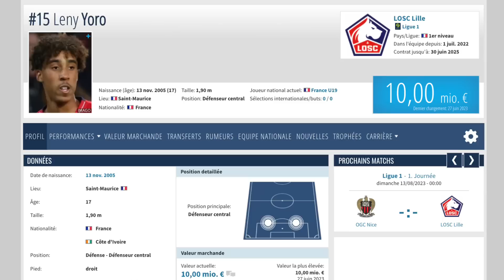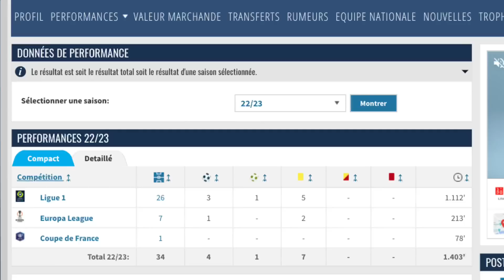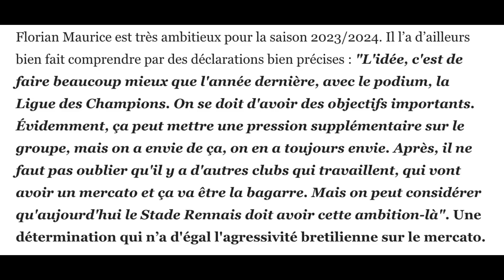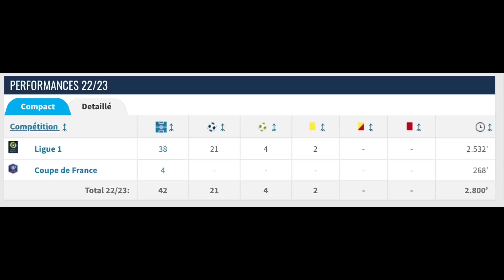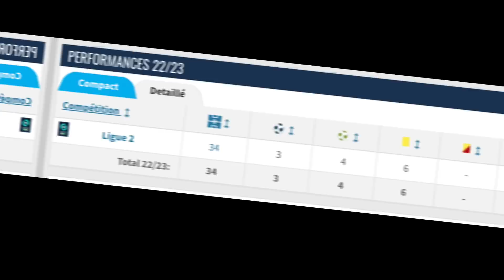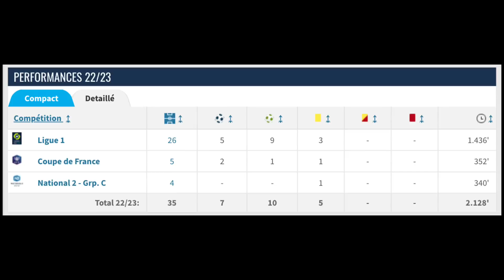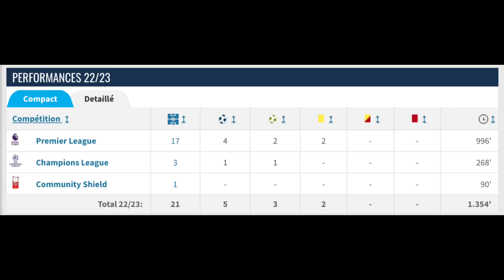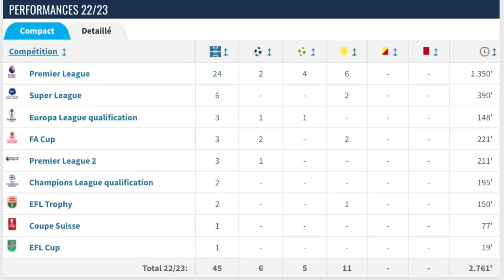🔎 MES 10 JOUEURS À SUIVRE EN 2023/2024 !! (c'est du lourd)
Yo la famille ! Aujourd'hui je vous dévoile mes 10 joueurs à suivre en 2023/2024. Des pépites, des joueurs transférés lors du mercato ou qui se relancent après une blessure... enfin bref je vous laisse regarder ça ! 🔥

CHAPITRES :
00:00 : INTRO
00:44 : 1ER JOUEUR À SUIVRE EN 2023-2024
02:53 : 2ÈME JOUEUR À SUIVRE EN 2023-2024
04:21 : 3ÈME JOUEUR À SUIVRE EN 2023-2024
05:33 : 4ÈME JOUEUR À SUIVRE EN 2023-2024
07:20 : 5ÈME JOUEUR À SUIVRE EN 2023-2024
08:50 : 6ÈME JOUEUR À SUIVRE EN 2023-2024
10:31 : 7ÈME JOUEUR À SUIVRE EN 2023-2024
12:05 : 8ÈME JOUEUR À SUIVRE EN 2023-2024
13:35 : 9ÈME JOUEUR À SUIVRE EN 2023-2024
14:45 : 10ÈME JOUEUR À SUIVRE EN 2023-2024
16:50 : LES OUBLIÉS.